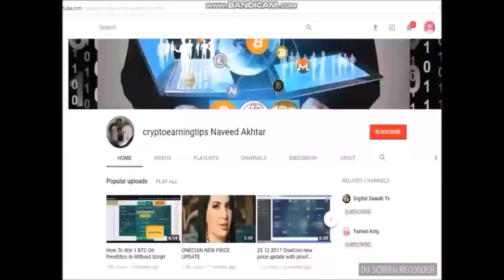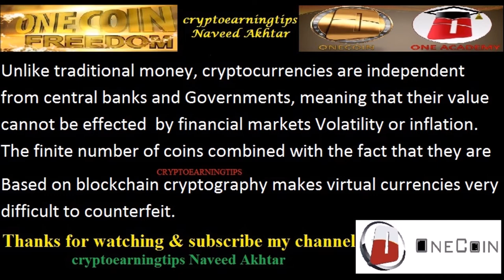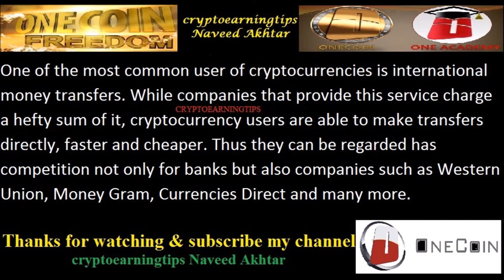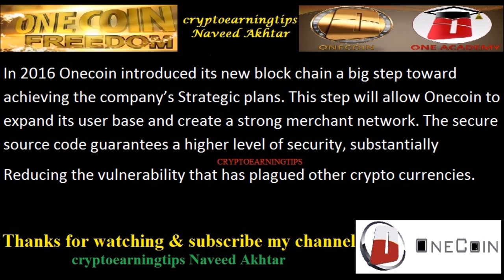DIGITAL MONEY FOR ALL - -IS IT POSSIBLE???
freedoge hourly claim app APK File